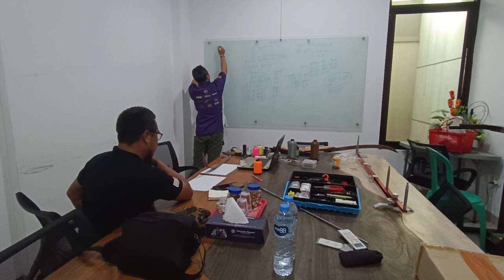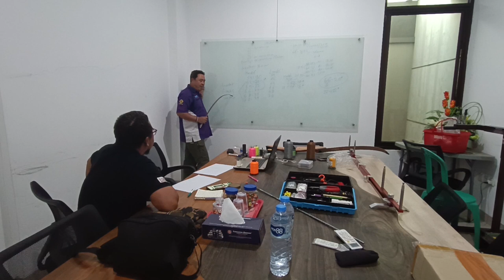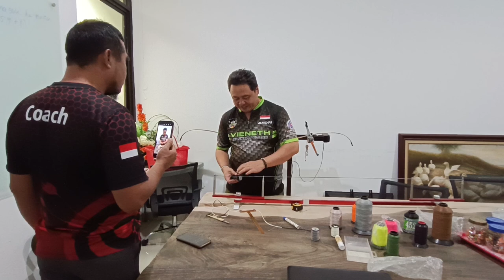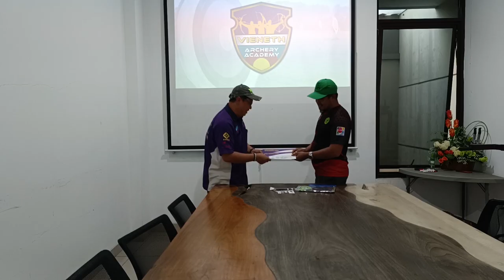PAK JURNAWI "MAKING BOW STRING" || VIENETH ARCHERY ACADEMY